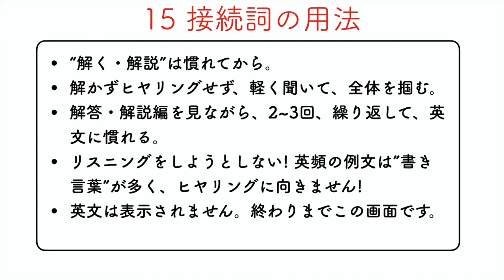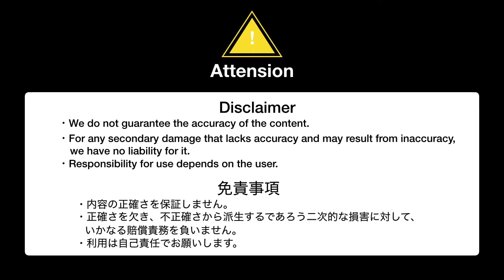英頻:15 接続詞の用法 [音声]全解説頻出英文法・語法問題1000 を1ヶ月で終える!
個人的に学習用に作成した音声をアップロードしています。
概要把握、そして復習にご利用ください。

底本 全解説頻出英文法・語法問題1000 (大学受験スーパーゼミ) 増補改訂版

この本は、受験生だけでなく、社会人のやり直しにも効率よく学習できておすすめです。
社会人にとっては、実用面で使わない語法もありますので、7~8割程度できるようになれば十分だと思います。必ずしも前からやる必要もありません。おすすめ順です。

03 助動詞
15 接続詞の用法
16前置詞と群前置詞の用法
12 名詞の語法
13 代名詞の語法
14 関係詞の用法
19 否定省略強調
09 形容詞の語法
10 副詞の語法
05 不定詞
06 動名詞
07 分詞

大学生、社会人であれば、英頻の後に
・English Grammar in Use 5 ed.
・Practical English Usage
に進まれるのをおすすめします。
英頻は1ヶ月で終えられます。ぜひ、更に上級を目指してください!